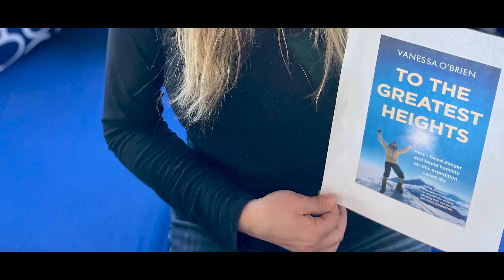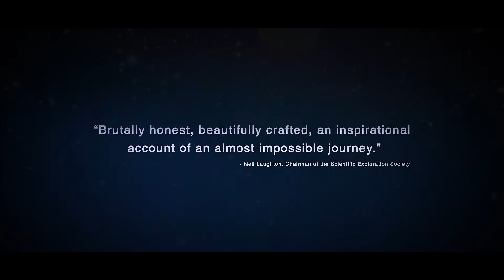To The Greatest Heights Book Trailer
To The Greatest Heights Book Trailer produced by Nils Krebs at NK Films, München 17 July 2021.  Many thanks to all those who interviewed me or provided voiceovers from book readers who wrote in comments.  I am grateful for your support.